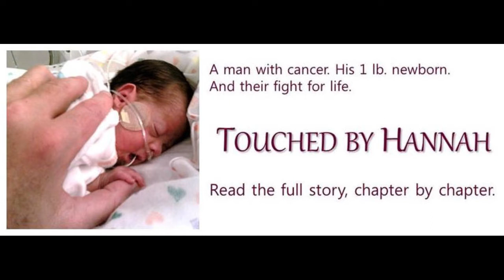Lights in the Darkness-Conversations on Creating to Heal-Chris Hennessy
Lights in the Darkness-Conversations on Creating to Heal-Healing While Living With Cancer-Conversation with Chris Hennessy and Lisa Sniderman. Chris Hennessy from Woodland, California, is an independent filmmaker, video producer, author and motivational speaker. In his upcoming book Touched By Hannah, Chris tells a remarkable true-life story: the story of a man with cancer, his one pound newborn, and their fight for life.